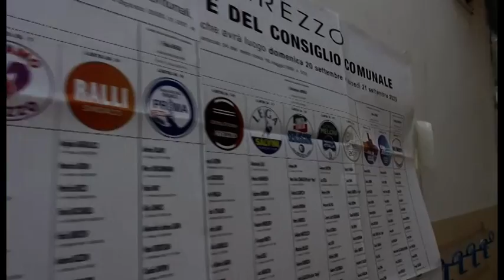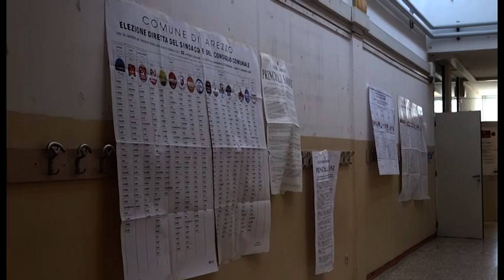Elezioni amministrative, è ballottaggio Ralli-Ghinelli. Caneschi(Pd): “grande risultato”